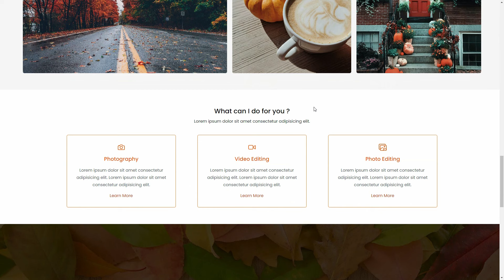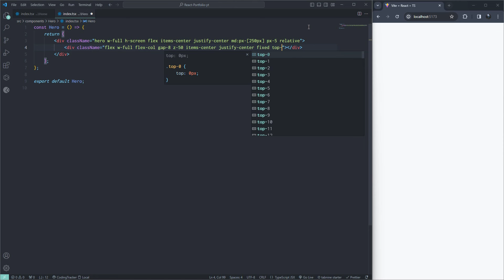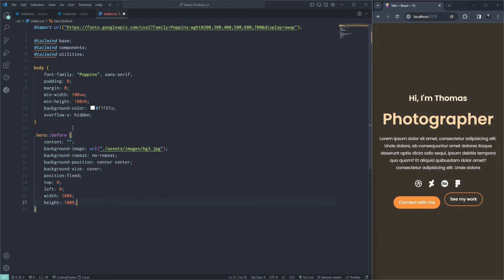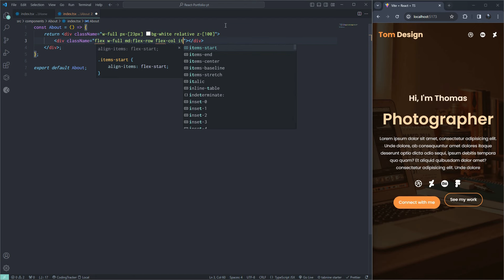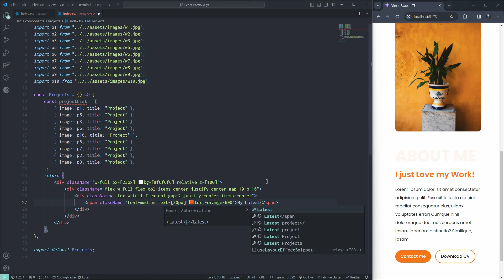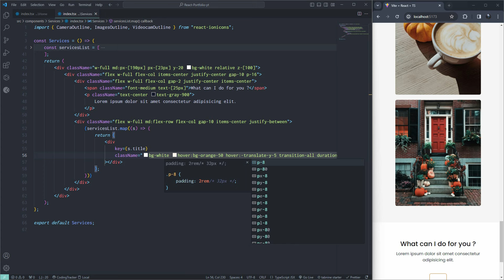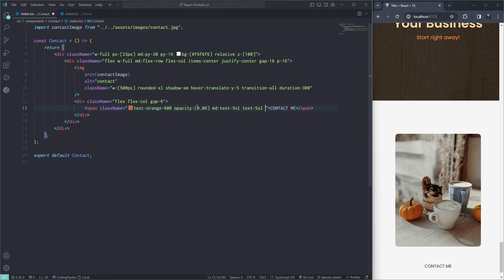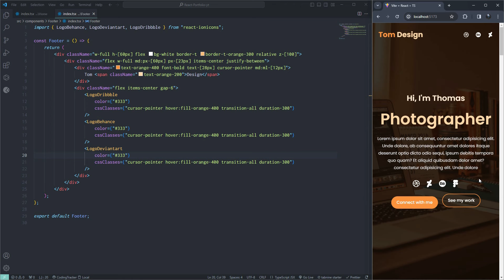React Personal Portfolio | React & Tailwind Css Responsive Portfolio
In this tutorial, we're embarking on an exciting journey to create your very own Personal Portfolio using React and Tailwind CSS. Join me as we blend the power of React for dynamic content management with the flexibility of Tailwind CSS for sleek and responsive design.

🌟 What You'll Accomplish:
Follow along as we build a fully responsive portfolio website that showcases your skills, projects, and achievements. Whether you're a seasoned developer or just starting out, this tutorial is designed to empower you to create a professional online presence.

🎨 Key Highlights:

📱 Designing a responsive layout with Tailwind CSS utilities
🛠️ Building reusable React components for modularity and efficiency
🎉 Showcasing your projects and achievements dynamically

💻 By the end of this tutorial, you'll have a personalized and responsive portfolio website ready to impress potential clients and employers.

🎨 My VS Code Theme And Extensions :
- Auto Import
- Glasslt-VSC
- Material Icon theme
- Simple React Snippets
- One Dark Palenight
- Prettier Code Formatter
- Tailwind CSS IntelliSense

All Images from Pexels.com

Have a question or a suggestion for the next tutorial? Drop them in the comments below.

🎉 Happy Coding!

🕒Timestamps:
00:00 Intro (what we're building)
01:17 Project Setup
06:48 Hero Component
19:49 About Component
24:28 Projects Component
29:43 Services Component
35:29 Banner Component
38:43 Contact Component
43:42 Footer Component
46:12 Final Output